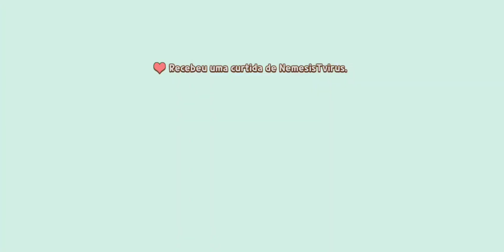PLAY TOGETHER | COMPLETE AS MISSÕES DOS NOVOS EVENTOS DE VOLTA AS AULAS* Back to School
Playlist- Jogando ROBLOX

Playlist- LIVES

Playlist- Jogando Sunshine Days